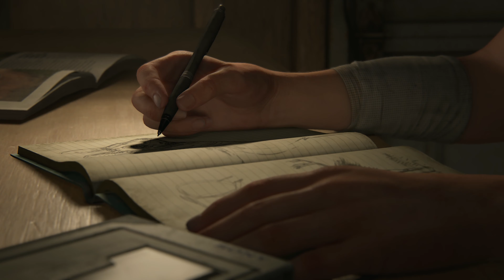The Last Of Us Part 2 | PS5 4K Part 1 | Gameplay Walkthrough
This is the 1st part of a whole story let's play gamePlay walkthrough series of The Last Of Us Part 2 on the PS5 at 4K 30FPS.

CPU: AMD RYZEN 7 5800X 4.60 GHZ (8 CORE)
CPU COOLER: CORSAIR H150I ICUE ELITE CAPELLIX AIO
THERMAL PASTE: ARCTIC MX-4 EXTREME THERMAL CONDUCTIVITY COMPOUND
GPU: RTX 3080 (10GB) ASUS TUF
RAM: 32GB (X4 8gb) 3600MHZ CORSAIR VENGEANCE
MOTHERBOARD: ASUS ROG STRIX X-570-F
PSU: CORSAIR RMX 10000 WATT 80 + GOLD
ELGATO4K60PRO MK2
OBS SOFTWARE
WINDOWS DRIVE: 1TB SAMSING M.2 970 EVO PLUS
RECORDING DRIVE: 2TB SAMSUNG M.2 970 EVO PLUS
GAMES DRIVE: X2 1TB SAMSUNG QVO SSD
BACK UP DRIVE: SEAGATE 4TB BARRACUDA 5400RPM
MEDIA: 2TB SEAGATE BARRACUDA 7200RPM

CPU: INTEL CORE I3 10105F 3.70 GHZ (4 CORE)
CPU COOLER: COOLER MASTER HYPER 212 120MM AIR BLACK EDITION
GPU: GTX 1650 OC (4GB)
MOTHERBOARD: ASUS PRIME X-470
PSU: 550 WATT CORSAIR CV SERIES 80 + BRONZE
1TB SEAGATE BARRACUDA HARDRIVE 7200RPM